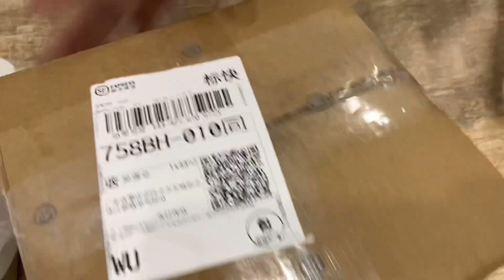和田玉售后的发财日记之235集